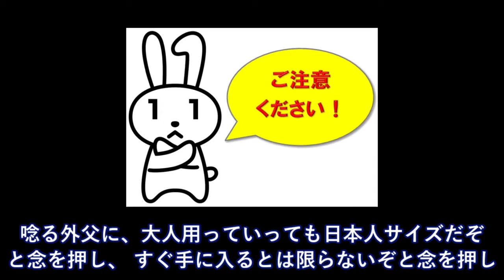写真店に「武将の鎧を売ってくれ！」と懇願してきた外人→業務用カタログをあげた→そしてその3日後・・【日本大好き外国人】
【海外の反応】中国が世界初！前人未到の大偉業が来年完成！台湾が大本命？「未来は東洋の為に存在している」

【海外の反応 】衝撃!!韓国紙も小平奈緒と李相花の友情は特別扱い!?感動の光景に脱帽か!? 【すごい日本】

【韓国の反応】一人置き去り？イジメ…平昌五輪2018女子パシュート韓国チーム

【海外の反応】衝撃!!平昌五輪日本カーリング女子スウェーデンに逆転勝利!!韓国戦に続き快進撃!!

【海外の反応】平昌五輪スピードスケート女子パシュート、韓国でSNSテロ再発！今度の被害者は自国代表選手！→「国家代表資格剥奪請願が20万人突破！大統領府、回答へ！」